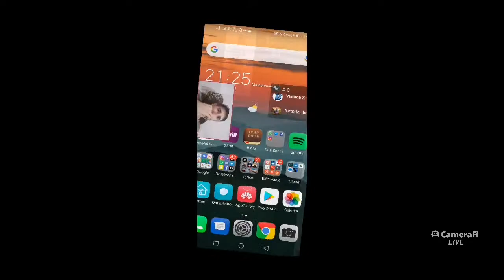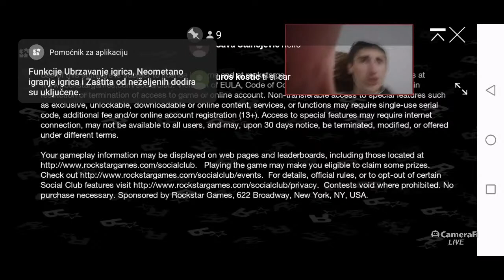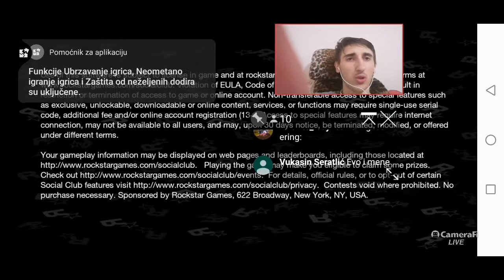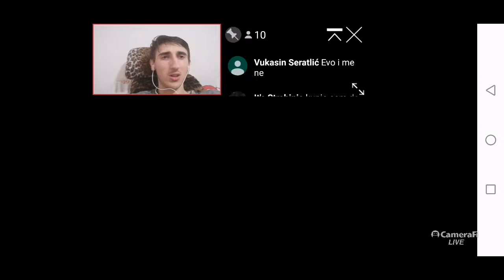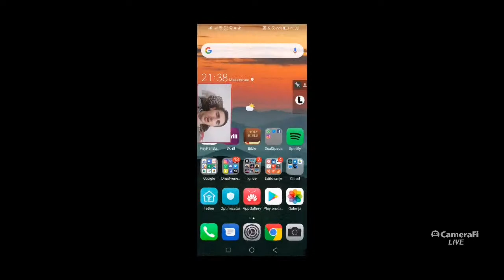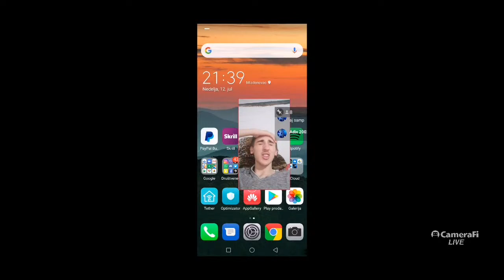SKUPLJAMO DONACIJE ZA KOMP